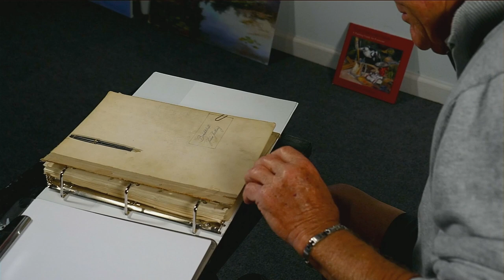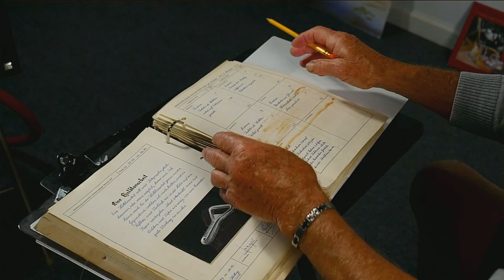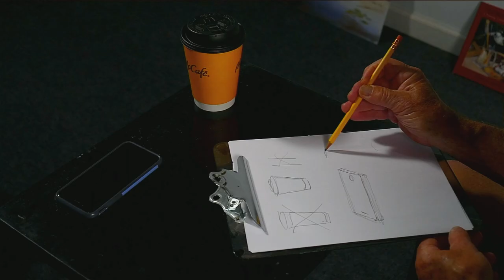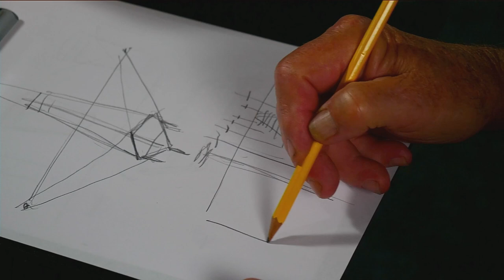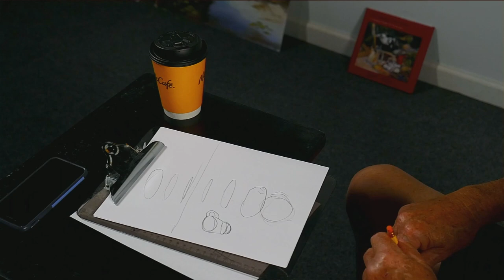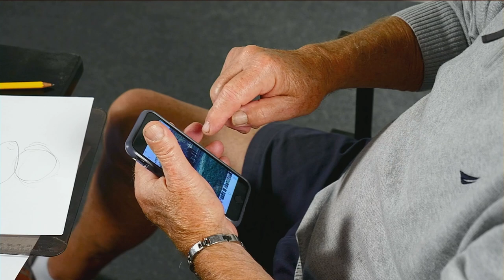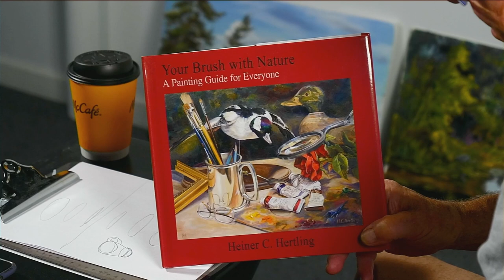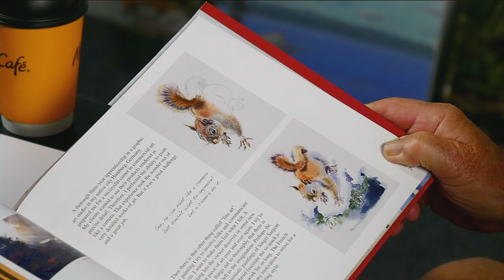Your Brush with Nature LIVE 8-6-2020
Heiner Hertling is excited to be offering a brand new adventure. Using the latest technology, he will combine his artistic workshops and Your Brush with Nature teaching format into new live interactive master classes. This is an amazing opportunity to learn directly from Heiner with his casual yet academic teachings. Heiner will be revealing details such as how he learned to paint in Germany, even sharing his apprentice journal, works and demonstrating how you can do the same. He will dive deeper than the 30 minute show would allow and cover more about the foundations of drawing, painting, theory and practical ways that anyone can become a good artist with the right sort of practice and knowledge. There are no gimmicks here or crafty techniques, just solid skills. The number of master class participants will be limited. You will have the opportunity to email Heiner a question before the live session and he will answer it live, or type them onto the chat of the session as you think of them!

The next master class will be on Thursday September 3rd, from 7pm to 8:30pm. Taking this masters class online is much safer than attending in person and no travel costs. Register now before the class fills up.

To register for the next master class, website.

Hope you enjoy this shorter master class example and can join us live during the next one.